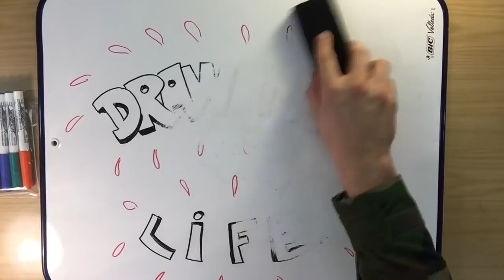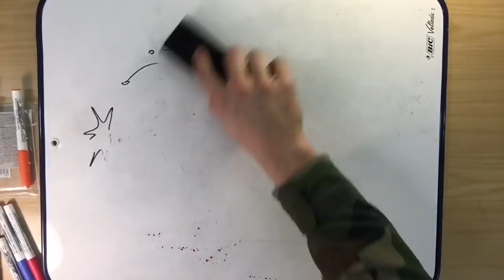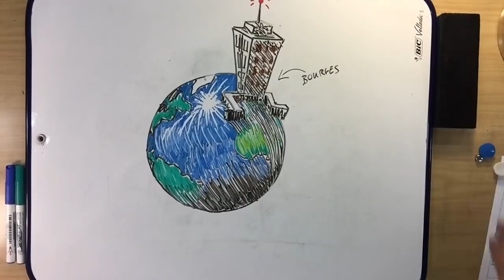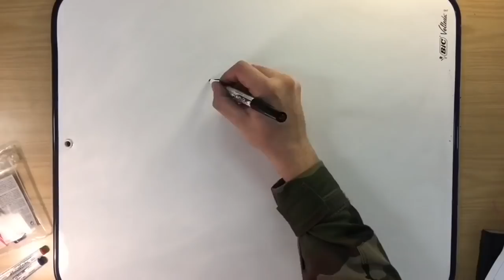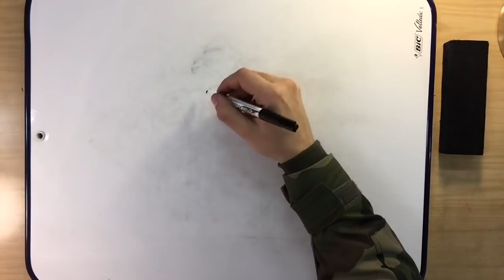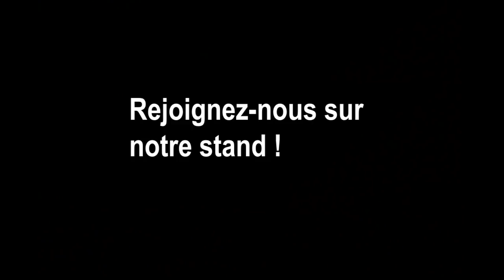"Mon général, je choisis le matériel!" DA MAT Film BIFOG 2018